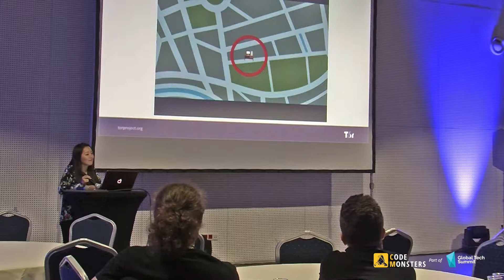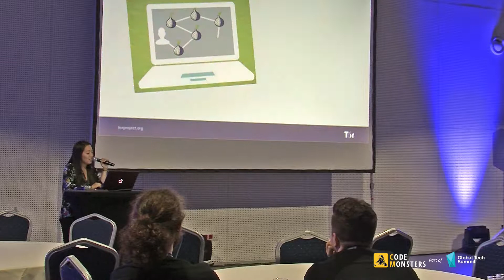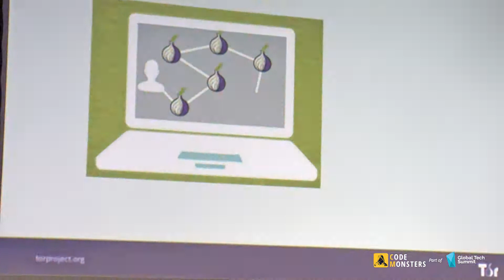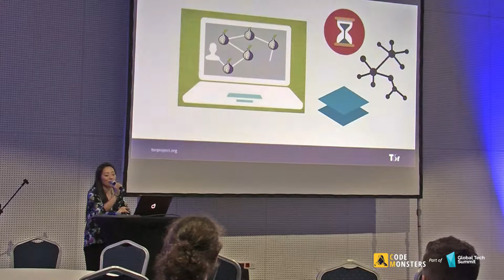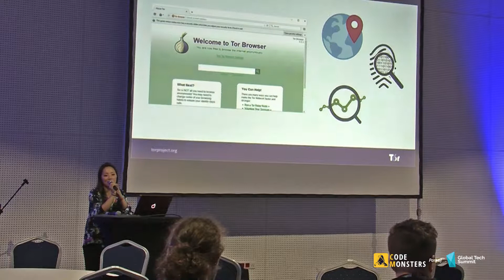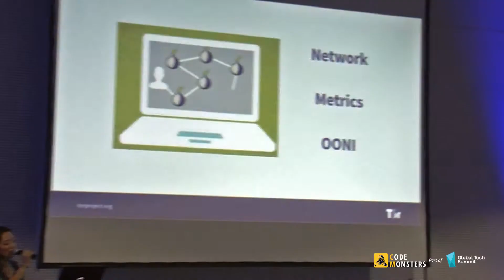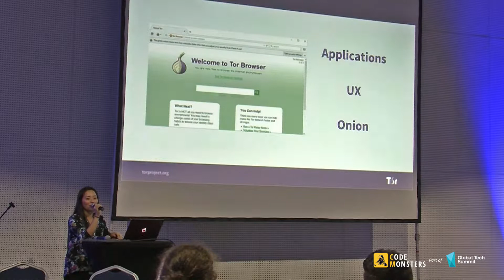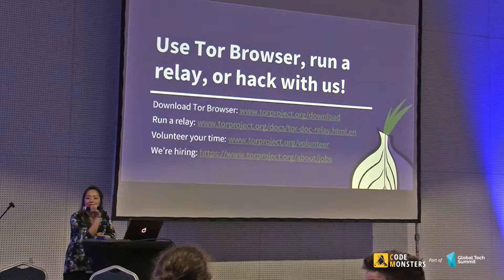Linda Naeun Lee / Call for action: help Tor with the battle / CodeMonsters 2017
Linda Naeun Lee
Tor Project

Linda is a crypto evangelist that wants to improve secure software so that it’s easy for everyone to use. She currently leads the UX team at Tor Project. Inc, which acts as an internal service to other application teams to help with feature ideation, interface design, and user testing.

This talk will give an introduction of the Tor Project and the current state of encryption/censorship battles.

CodeMonsters The leading software development conference focused on cybersecurity for 2017. Come and learn how you can improve your knowledge and combine it with new technologies, to create monster-amazing code.

Java2Days is a must-attend conference for anyone in the Java development area with more than 80+ in-depth sessions across 12 different tracks dedicated to help the software developers and IT professionals to improve their professional skills.

Java2Days is the 1st international Java conference in Eastern Europe established in 2009. During the years Java2Days took place as the premier Java event in Europe. Now Java2Days is a must-attend conference for anyone in the Java development area with more than 80+ in-depth sessions across 12 different tracks dedicated to help the software developers and IT professionals to improve their professional skills.